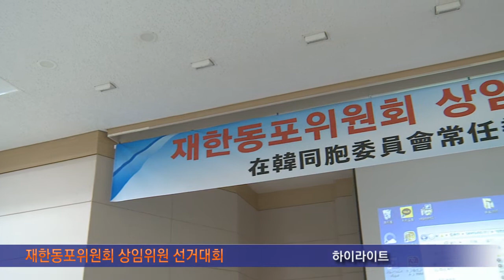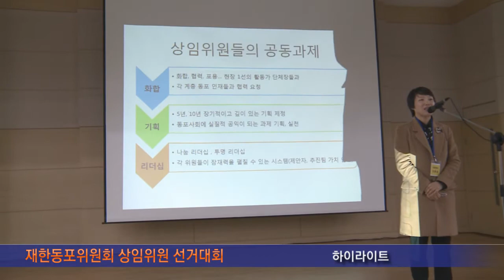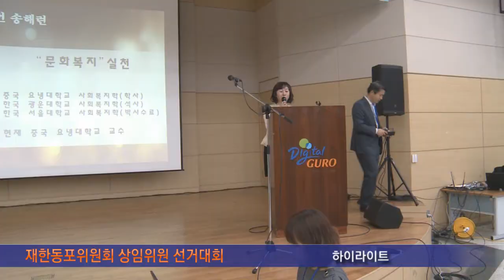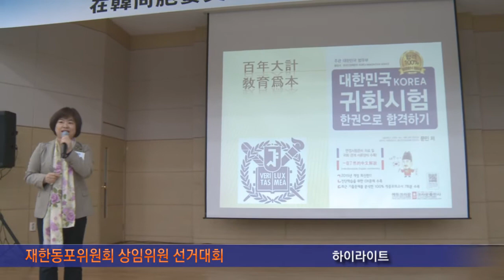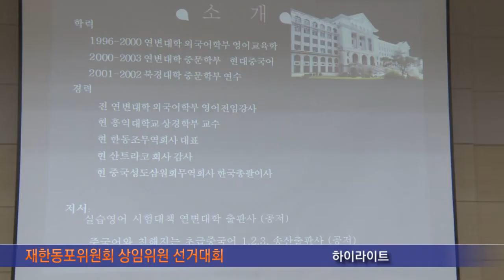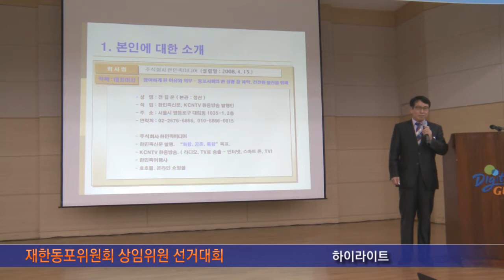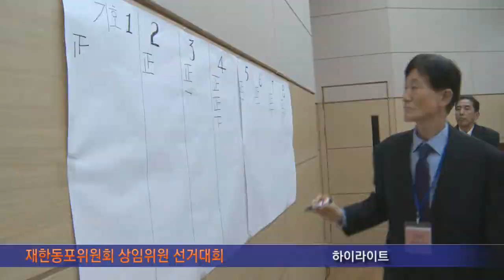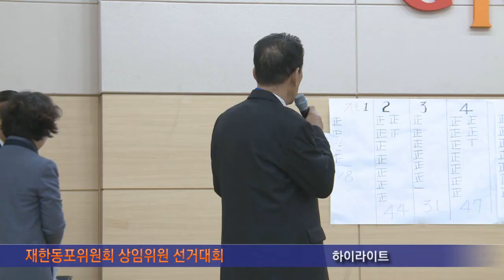재한동포위원회 선거-하이라이트